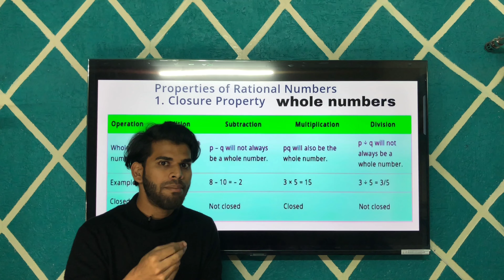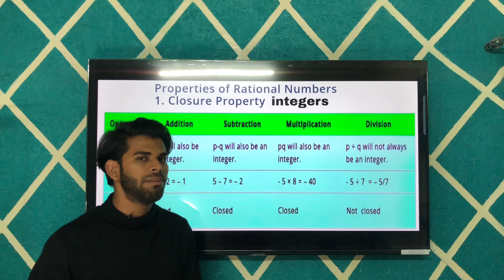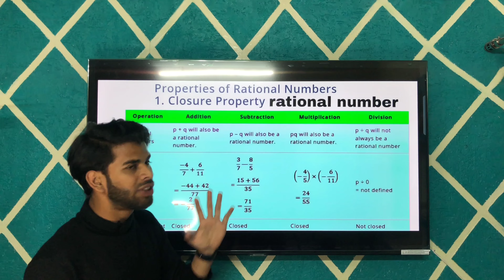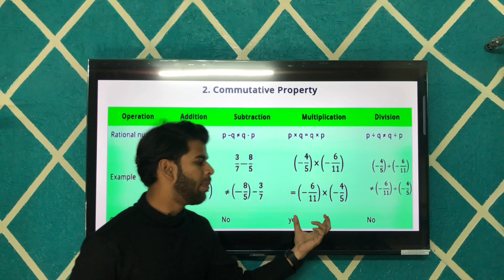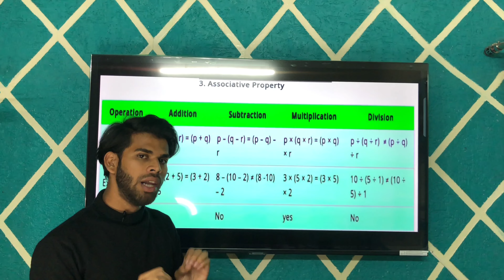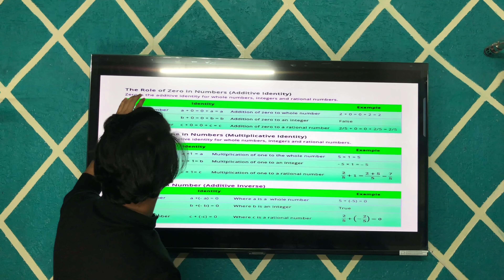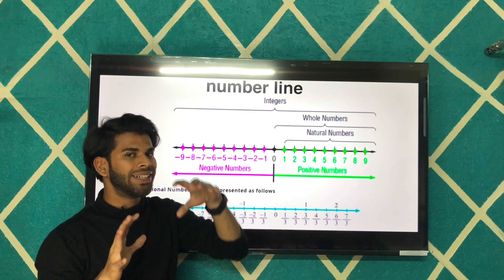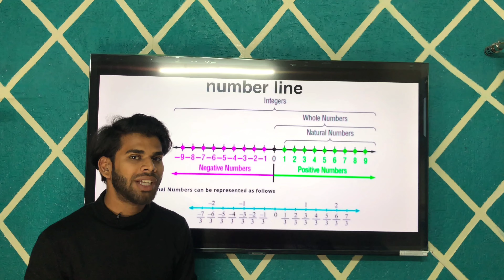Class 8th Chapter 1 Introduction | Rational number | Hamari kaksha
Final Exams are the last hurdle for the students to advance to the next class. These exams carry a lot of weight so every student has to appear in exams at the end of their academic year.

No matter, how much have you studied throughout the year but in the few days before the examination, try your best to study and prepare yourself for the exam papers.

Here are some helpful and effective ways how to prepare for final exams in one month and get everything else done.

If you want to know more about this topic

Then follow us on

hamari kaksha
class 8 maths chapter 1
class 8
maths class 8 chapter 1
class 8 maths chapter 1 rational numbers notes
class 8 previous year question paper
the important question for class 8 maths
math class 8 question paper 2023
hamari kaksha class 8
class 8 maths previous year question paper pt 1
class 8 math important chapter
class 8 paper solution